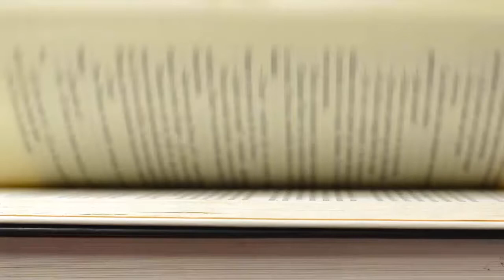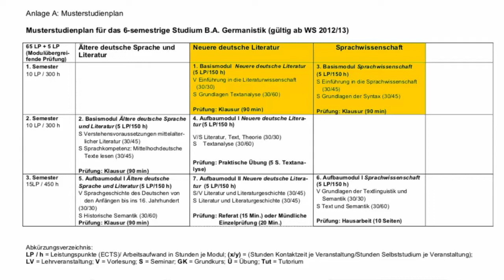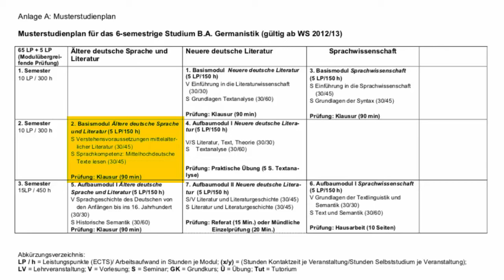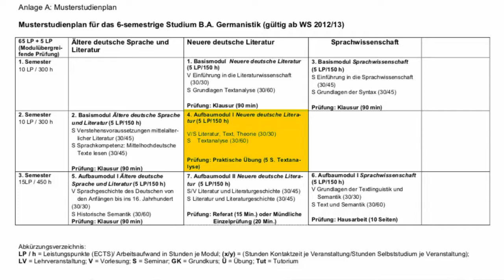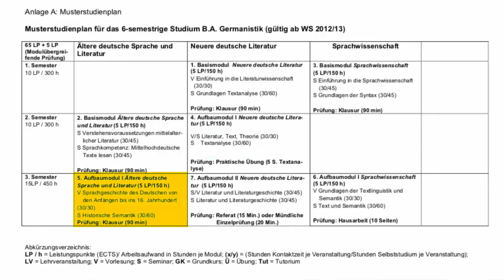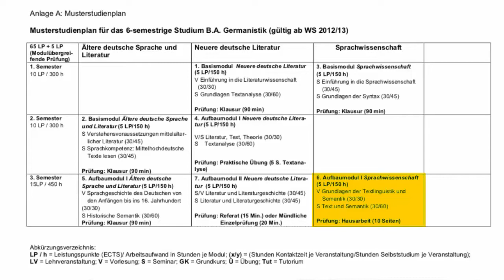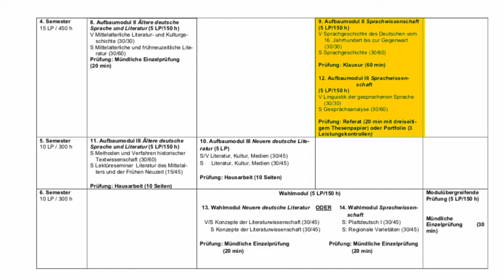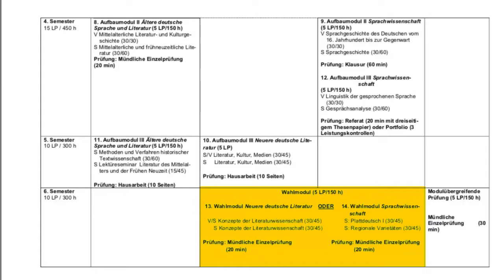Mein Germanistik Studium an der Universität Greifswald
Heute erzähle ich euch von meinem Germanistik Studium an der Universität Greifswald.

Zeiten:
Vorgeplänkel: 00:00
Wie ich dazu kam Germanistik zu studieren: 03:04
Allgemeine Informationen: 05:30
Ablauf des Germanistik Studiums: 07:01
Was ich positiv sehe: 23:19
Was ich negativ sehe: 28:43
Fazit: 34:11

Lovlybooks: Booksy Page
Tauschticket: ReaditT